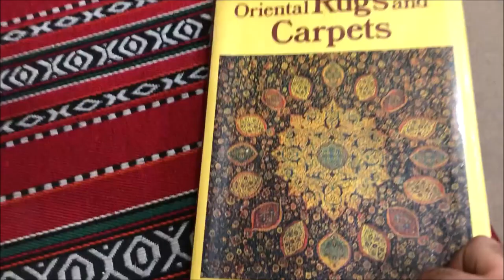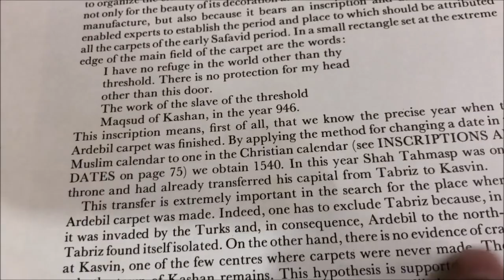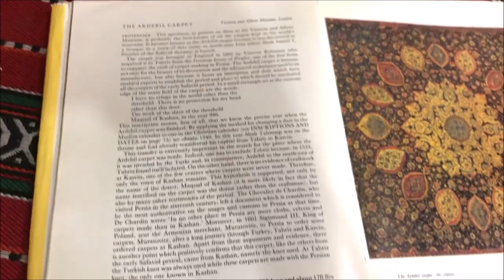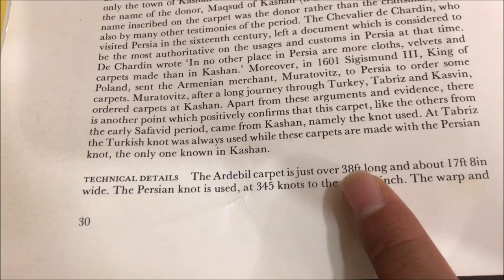STORY OF THE ARDABIL CARPET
Showing today Re-design of The most Magnificent Ardabil wool pile Carpet which was made in year 1540 AD in Ardabil Village in North West Iran. The Original Carpet is in Victoria and Albert Museum in London UK. Our redesign rug is made with very High quality 100% silk warp weft and pile.